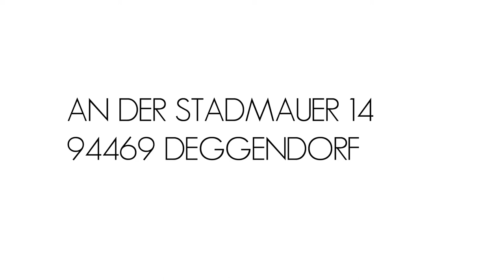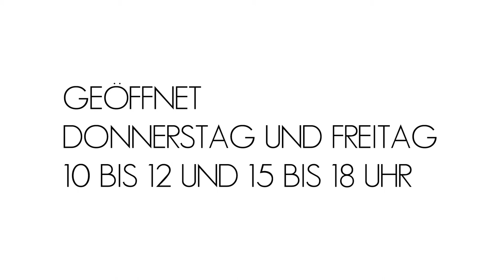aluArt Fotokunst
Die traditionelle Arbeitsweise in der Gießerei verlangt förmlich nach der analogen Foto-Technik, nach kontrastreichen schwarzweissen Bildern.
Ernst Herrmann schafft schon bei der Aufnahme exquisit komponierte Stilleben.
Eine besondere technische Herausforderung bei den Abzügen auf Baryt-Papier ist die Wahrung der Strukturen, sowohl im hellen, als auch im dunklen Bereich.
Ernst Herrmann meistert das mit  perfekter handwerklicher Arbeit.
Lange Belichtungszeiten ermöglichen außerdem das Spiel mit der Bewegungsunschärfe -
der besten Möglichkeit, Aktionen vor einem scharfen, starren Hintergrund darzustellen.